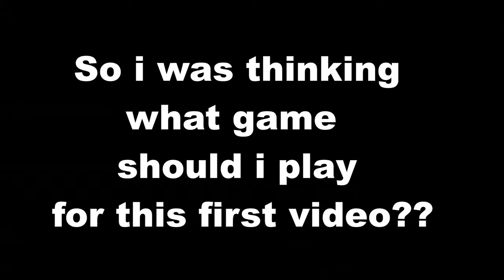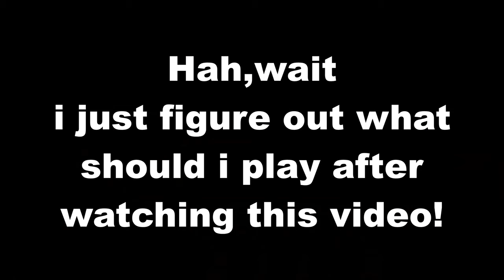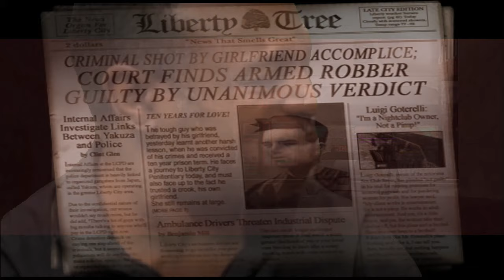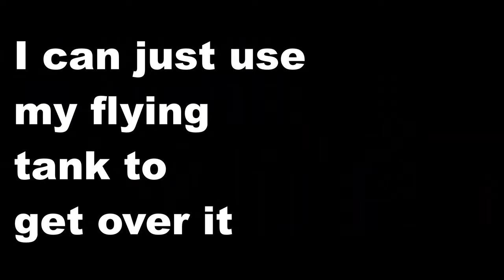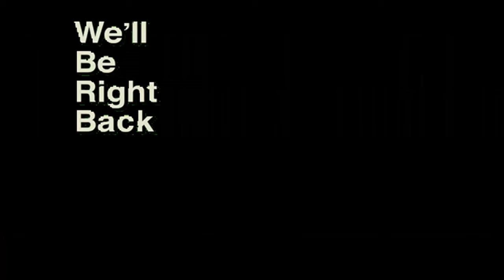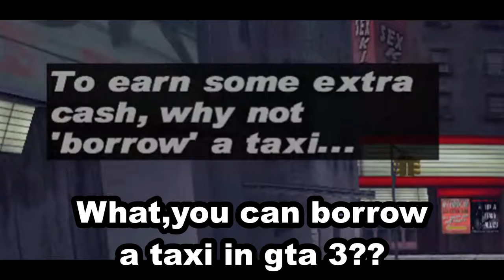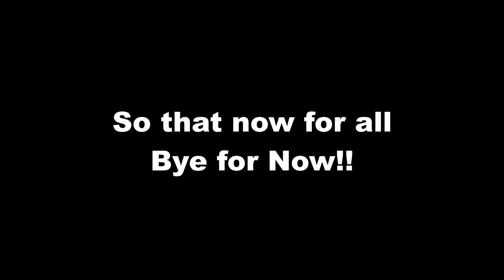Car Door Opening Simulator 3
Is about a man keep Opening Car door

Sorry for the lag and gltichy audio

and my broken english

Seriously did someone just saw this cringe vid?
hmmm welp cg you guys just help me make ma dream :D